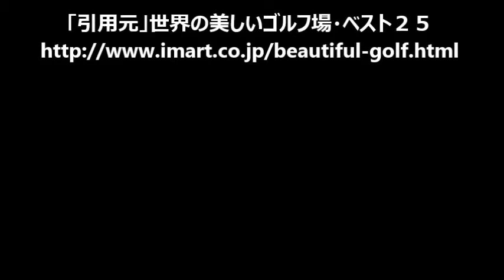4.世界のゴルフ場ベストランキング 4. golf best ranking of the world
激安のゴルフ場予約は

4.世界のゴルフ場ベストランキング 4. golf best ranking of the world

世界の美しいゴルフ場 Beautiful golf course of the world
世界のゴルフ場ベスト１００ランキング Golf Best 100 ranking of the world

世界で愛されている美しいゴルフ場を大画面で見よう！
ゴルフファンだけでなく、自然の美しさを愛する人達へ、美しいゴルフ場を、お届けします。

２分で分かるゴルフスイングの基本レートヒットドリル。PCで見てね。 日本のプロを真似しないほうがいい。

「引用元」世界の美しいゴルフ場・ベスト２５